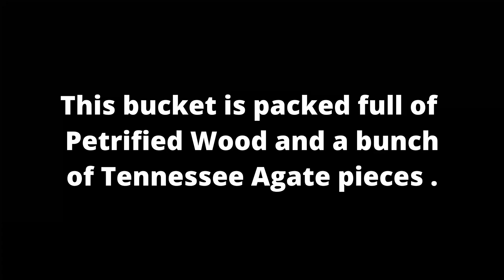Petrified Wood and Tennessee bucket E92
Going through a bucket of various pieces including lots of Petrified Wood and Tennessee Agate.  Plus a few more Thundereggs from Australia.